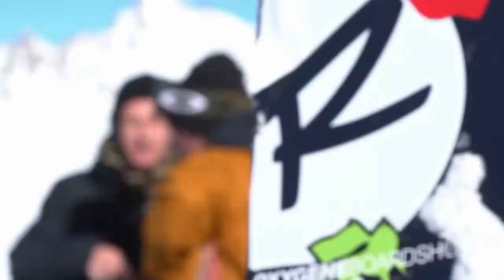12675774 451996218341788 1558611714 n 1